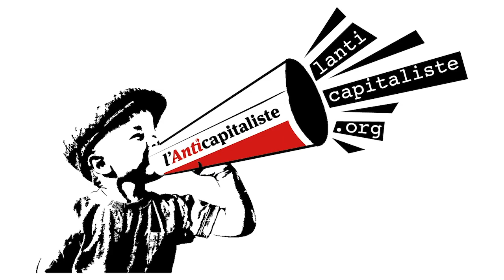L'Anticapitaliste, l'émission n° 17 - Philippe Poutou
Crise sanitaire, crise sociale : même combat contre le capital ! Philippe Poutou porte-parole du NPA, ouvrier licencié de l'automobile, est interviewé dans L'Anticapitaliste, l'émission n° 17.
- Cette situation décrite à Sanofi ou dans le secteur médical est bien loin d’être isolée. Depuis le début de la crise sanitaire, les plans de licenciements ont explosé dans le secteur privé, dans tous les secteurs, ceux impactés par l’épidémie mais également ceux qui ont fait des profits durant la crise sanitaire. comment le NPA analyse la situation ?